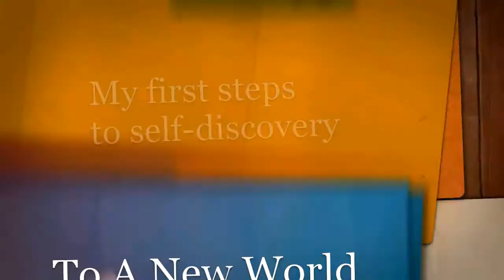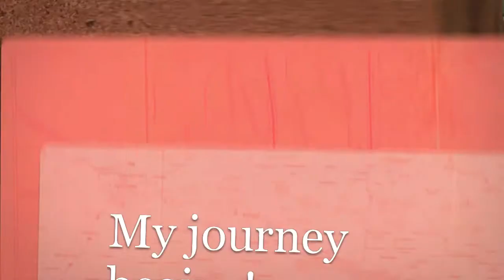Happy Mothers Day!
Happy Mothers Day to my lovely wife. Christine. For all that you do that will not even fit in this video. We love you from me and Trinity.